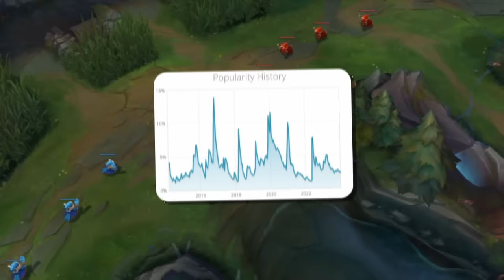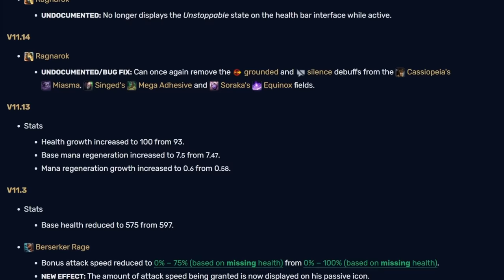Why NO ONE Plays: Olaf | League of Legends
Olaf has had a very rocky history throughout League, occasionally being very popular but most of the time rendered a niche pick enjoyed by few players, which is strange if you think about it, considering his universally applicable ultimate. So for today's episode of Why NO ONE Plays, we'll be discussing Olaf: The Berserker, and find out why that's the case.